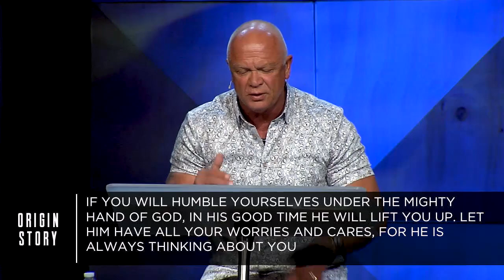Origin Story 2 - Week Three